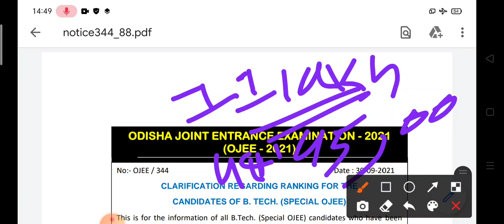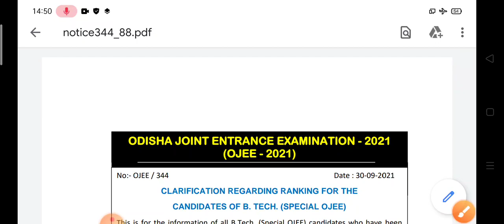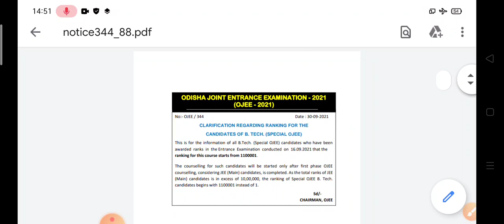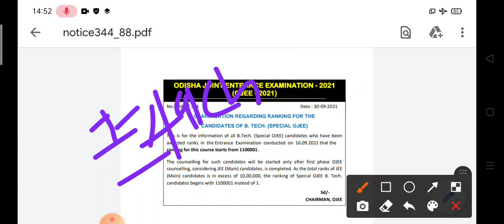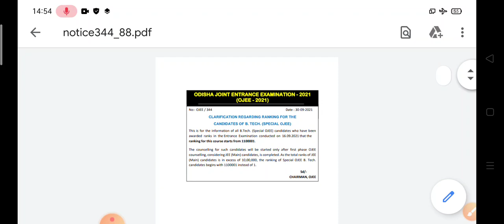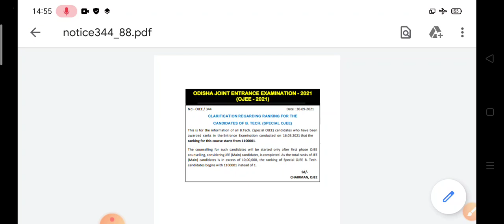OJEE 2021 result big updates | Ranking system of btech or special ojee course for OJEE 2021#ojee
How to attempt MCQ in ojee ,how to attempt MCQ in entrance exam, how to solve mcqs in competative examination, how to solve mcqs in ojee 2021.